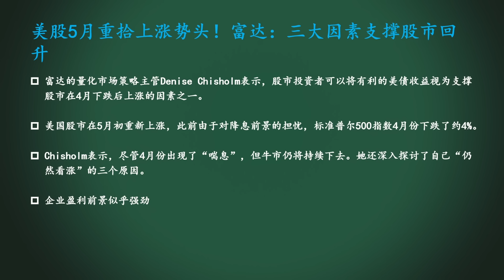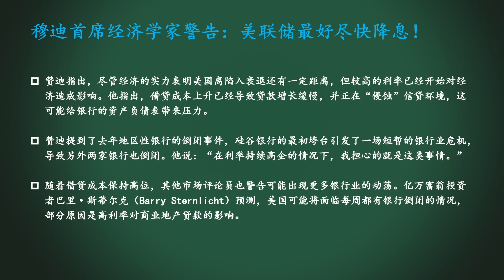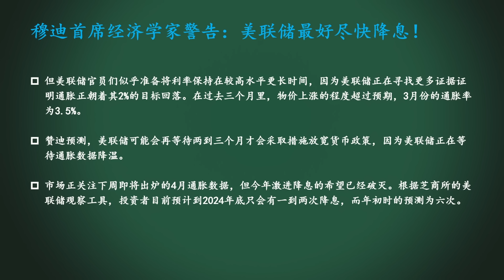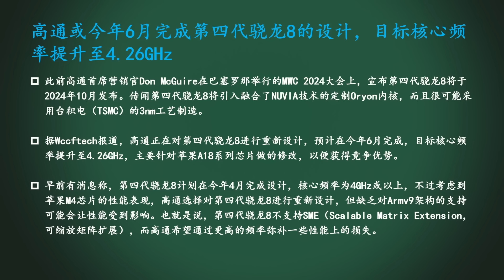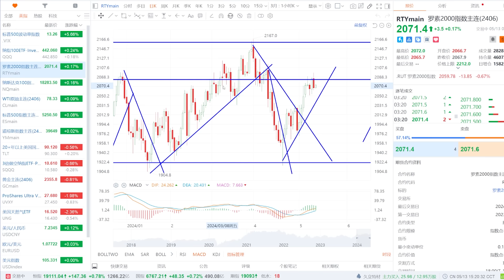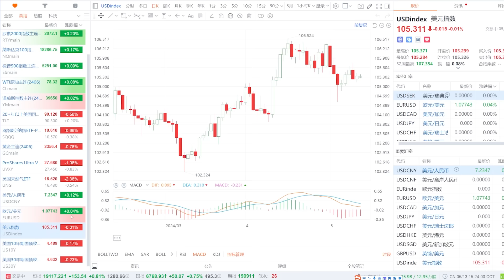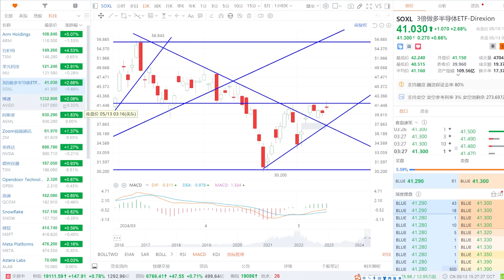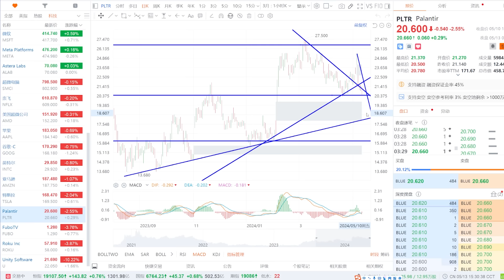美股 华尔街：三大因素支持上涨！穆迪：美联储最好尽快降息！NVDA如何预期？VIX、黄金、美元、美债、ARM、TSM、SOXL、AVGO、ASML、QCOM、MSFT、AMZN、TSLA、SMCI